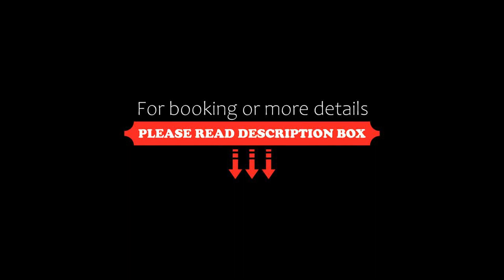Cabañas Lemunko, Sierra de la Ventana, Argentina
About Property:
Offering free WiFi and garden views, Cabañas Lemunko is an accommodation set in Sierra de la Ventana. This chalet has a garden and free private parking.
The chalet has 1 bedroom, 1 bathroom, bed linen, towels, a flat-screen TV with satellite channels, a dining area, a fully equipped kitchen, and a patio with mountain views.
If you would like to discover the area, fishing is possible in the surroundings.
The ...
Property Type: Hotel
Address: Los Lirios 960, Villa La Arcadia , 8168 Sierra de la Ventana, Argentina
Searching For
1. Cabañas Lemunko - Sierra de la Ventana - Argentina
2. Cabañas Lemunko - Sierra de la Ventana - Argentina Address
3. Cabañas Lemunko - Sierra de la Ventana - Argentina Rooms
4. Cabañas Lemunko - Sierra de la Ventana - Argentina Amenities
5. Cabañas Lemunko - Sierra de la Ventana - Argentina Offers and Deals
Audio Credit:
Track Title: Subway Dreams
Artist: Dan Henig